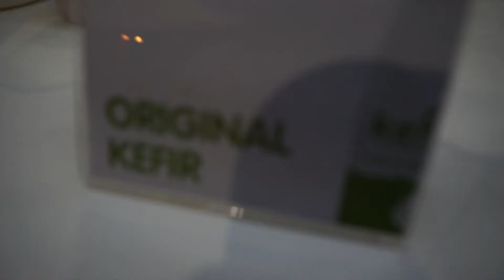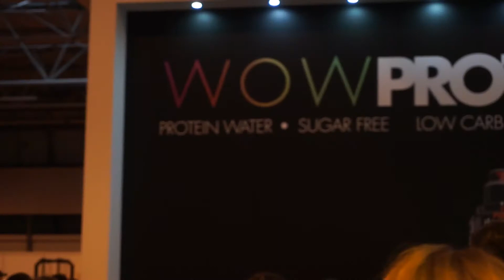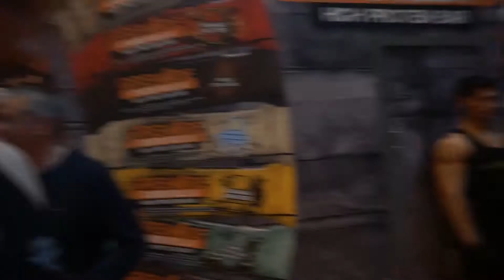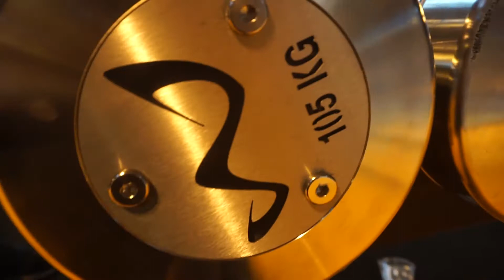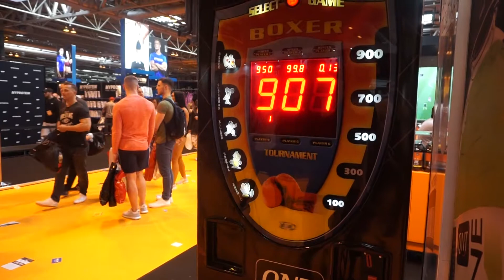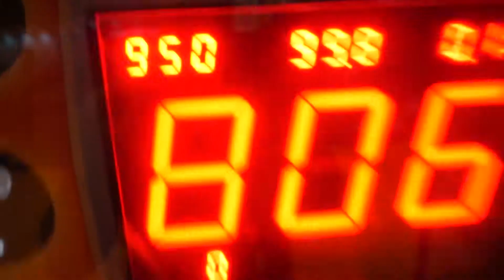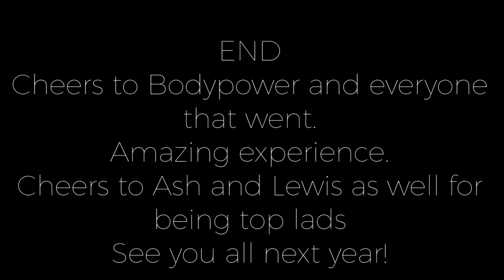Bodypower 2017 Vlog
Bodypower 2017.

I spend a day with Ashley and Lewis at the Bodypower 2017 expo in birmingham.

Features Fitness and booty. So much booty.